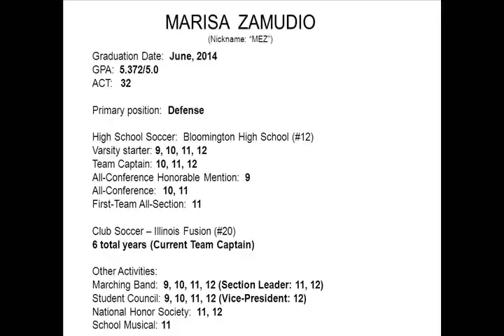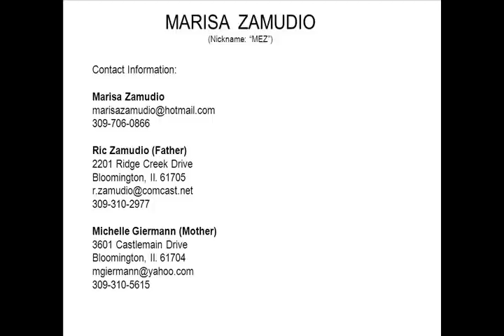Marisa Zamudio Soccer Video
Marisa Zamudio Soccer highlights/recruitment video